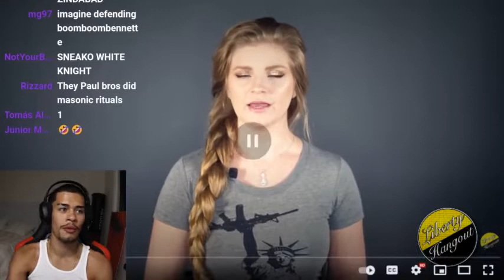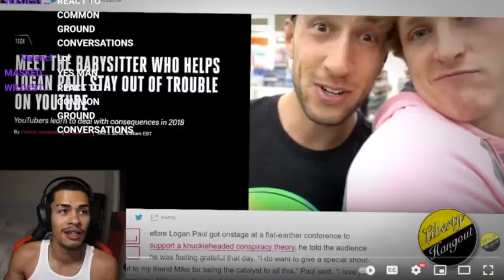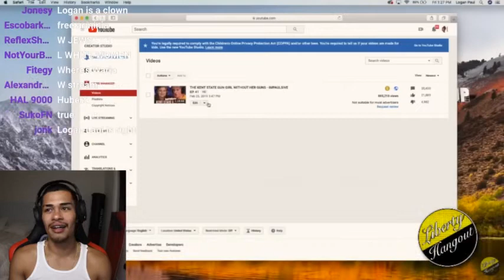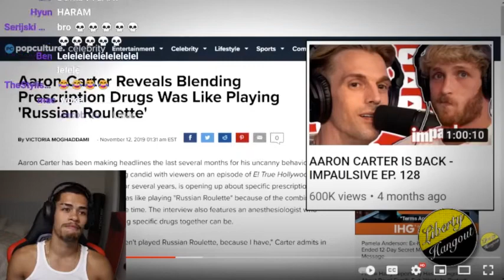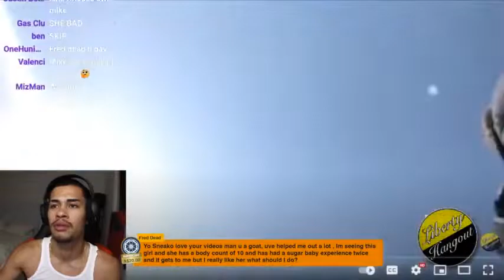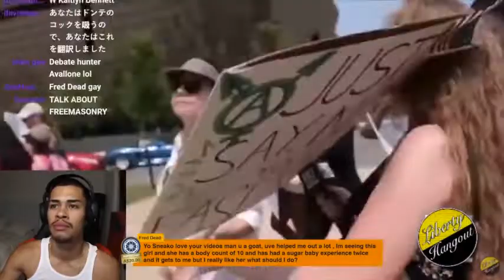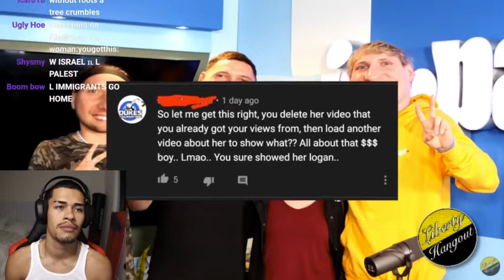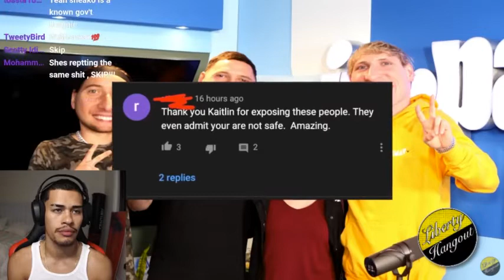SNEAKO Vs. LOGAN PAUL